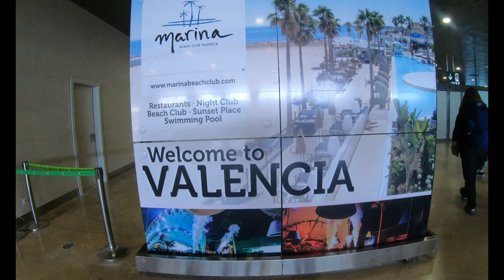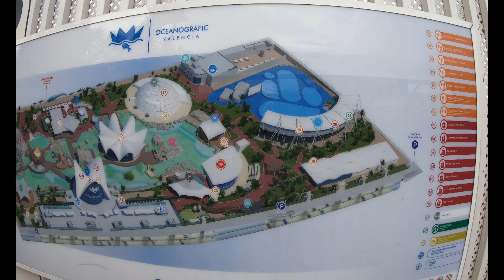Valencia,Spain- My Trip Summary 2019 4K Gopro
A short summary of my trip to Valencia in September 2019

The video was filmed entirely with the Go pro Hero 7 Black

Music by : Alan Walker - Unity (Extended Version) by Albert Vishi